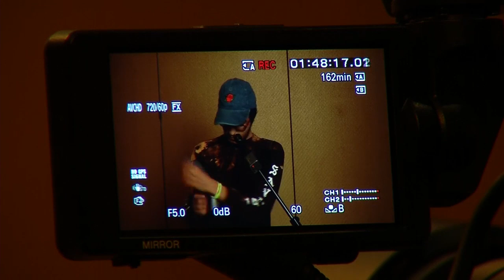Survivor Casting Call 2018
out wit, out last out play